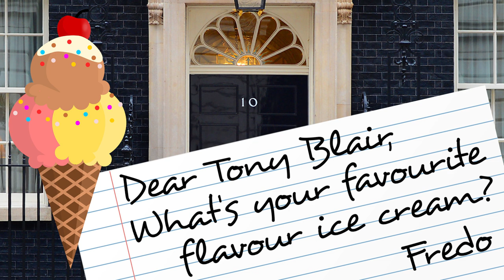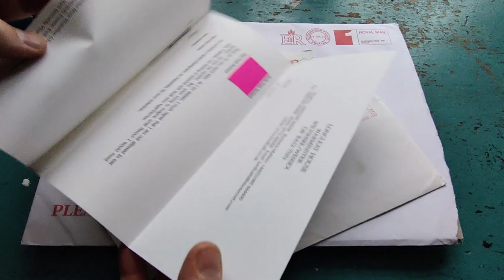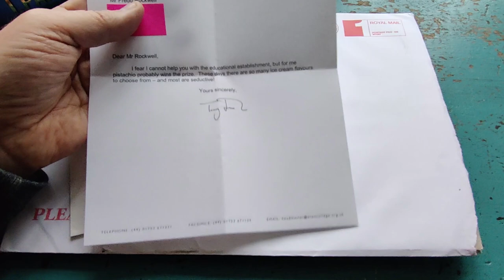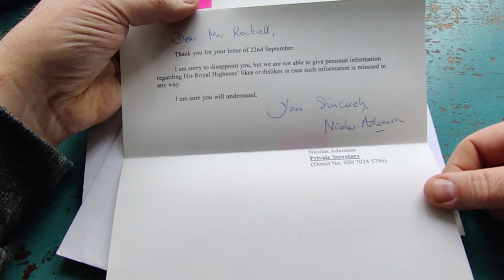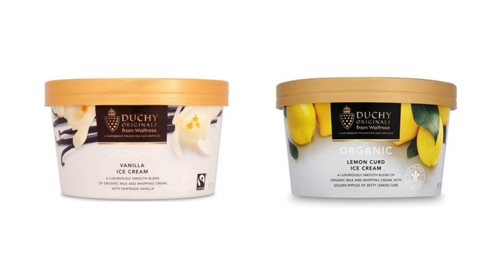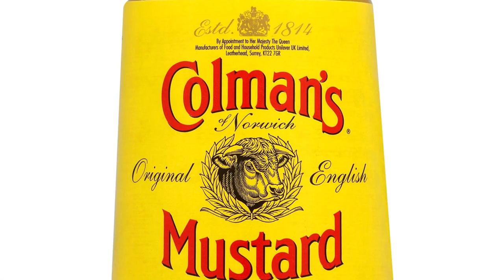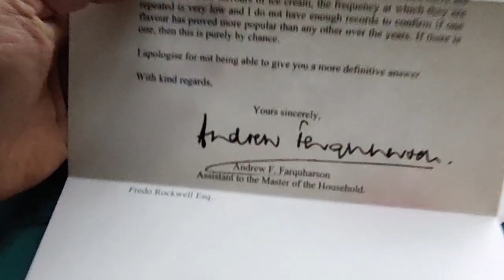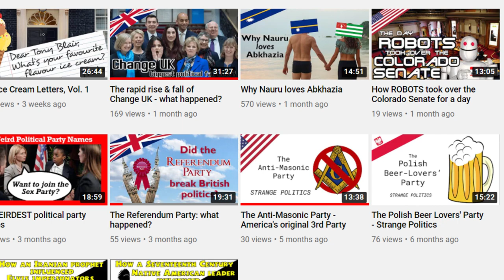The Ice Cream Letters Vol. 2 - The Royal Family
Ever wondered what The Queen's favourite flavour ice cream is? I wrote to her, and other members of the Royal Family asking just that question. Here are some of the replies I received - many of which have never been shown in public before!

To see more of my ice cream letters, visit my Twitter account